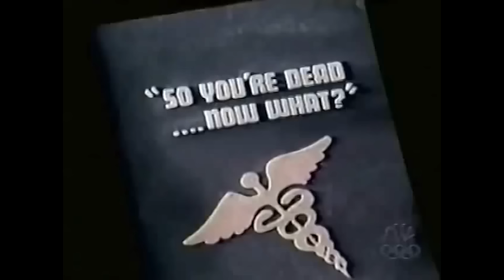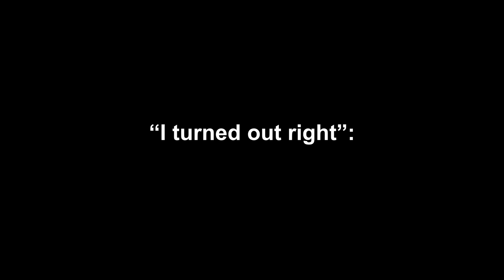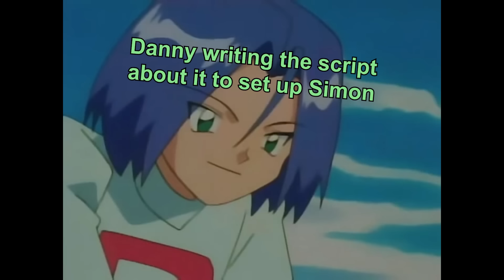When Video Gamers Go Too Far